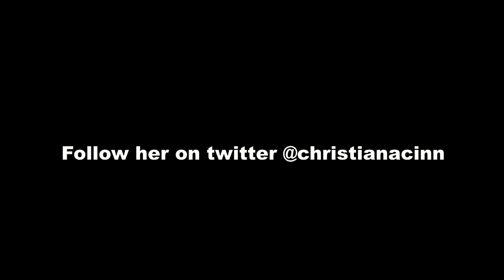Christiana Cinn Interview Teaser